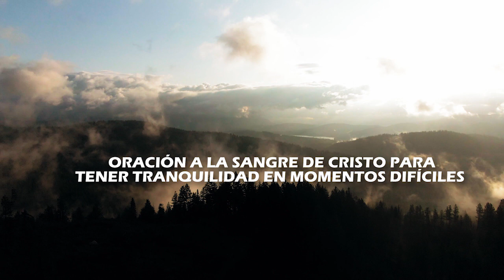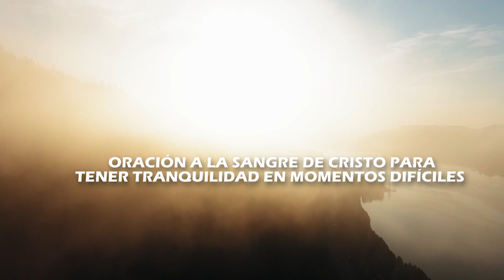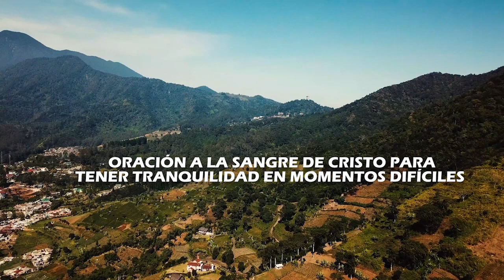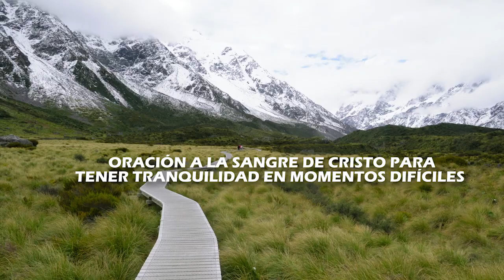ORACIÓN A LA SANGRE DE CRISTO PARA TENER TRANQUILIDAD EN MOMENTOS DIFÍCILES